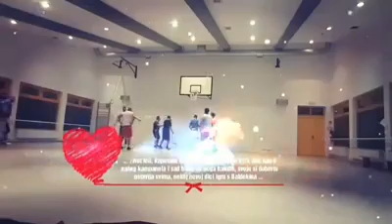KrešoDraženFilip(Pilip)=NAJVEĆI POKLISARI HRVATSKOG SPORTA SVAKE SEKUNDE SVOGA DANA U ŽIVOTU SVOME🏀!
Draženov ŽIVOT BILA JE KOŠARKA ... RođeneSuVELIKEzvijezde a njihovi ŽIVOTI SU KOŠARKA!

Voljeli_OBOŽAVALI su ih MNOGI!